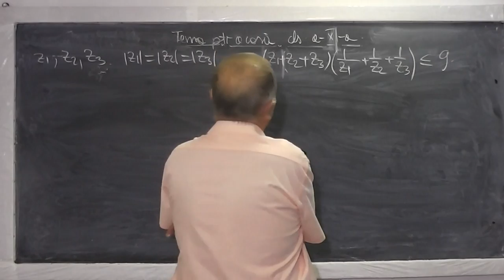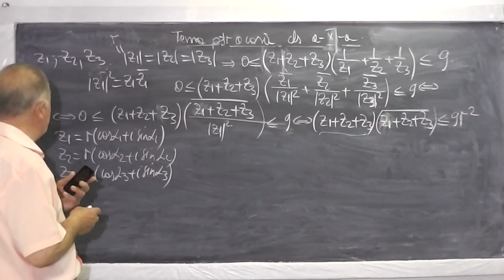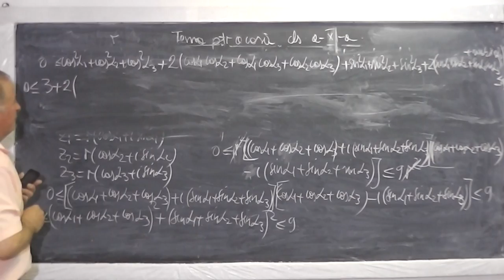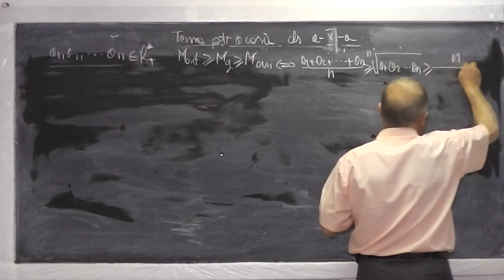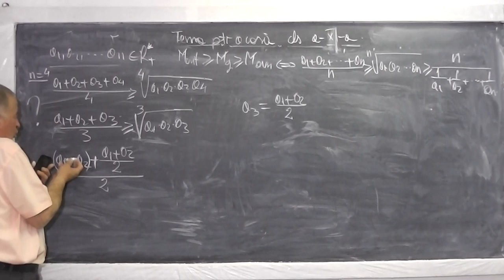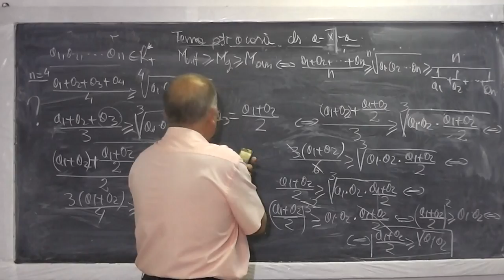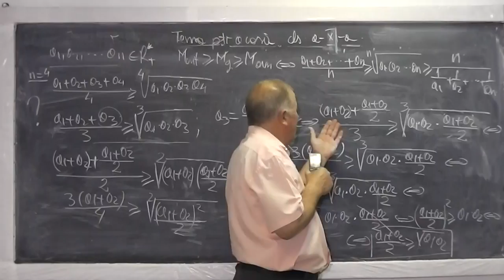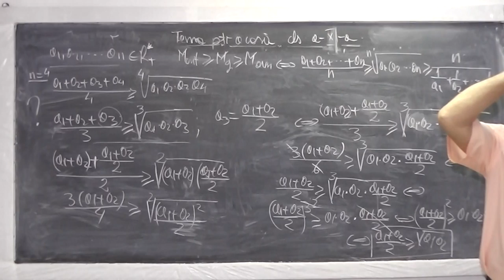Lectia 517 - Inegalitate cu numere complexe propusa de Florin si rezolvata in direct - Clasa 10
Daca lectia va este utila, as aprecia un Like sau Share - La sfarsitul lectiei 516 (cam pe la min 37:00) am fost sunat de Florin, elev din Giurgiu ,cu o inegalitate cu numere complexe. Discutia purtata este pe telefon, iar Florin urmareste tabla in direct prin - Daca lectia va este utila, as aprecia un Share sau Like - VIDEO MATEMATICA cu Proful Online sau cautati pe Google: profu online Ioan Ursu

- Lectia 517 - Inegalitate cu numere complexe propusa de Florin din Giurgiu - Clasa 10